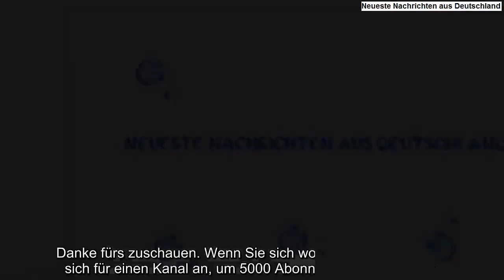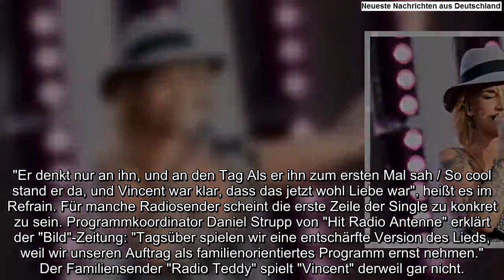Sarah Connors Single "Vincent" sorgt für eine Debatte